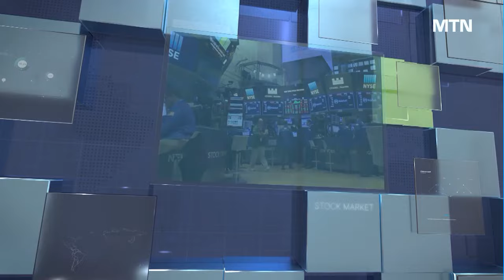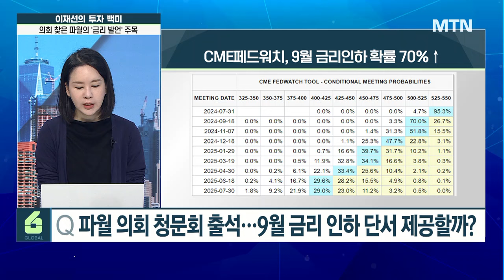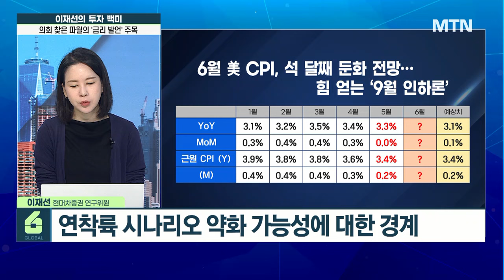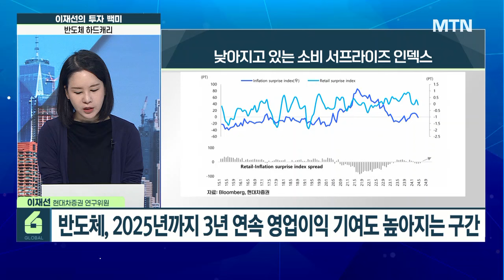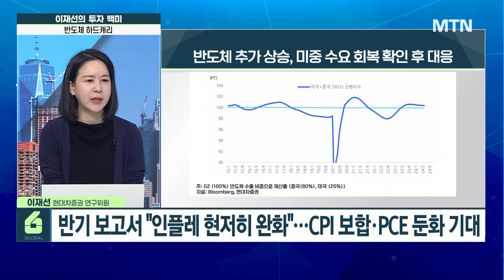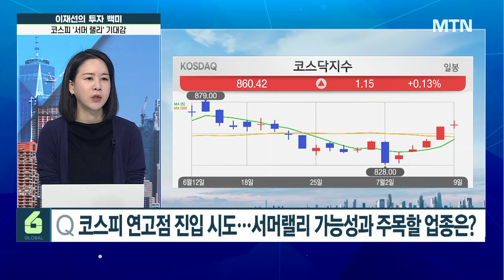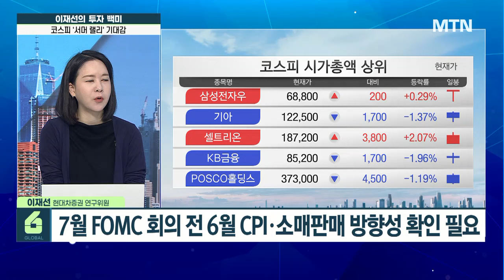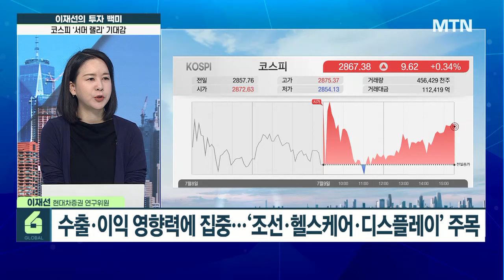[글로벌 전략가들] 랠리 기대감 컴다운 하반기에도 '밸류업' 조정 시 매수 유효 / 머니투데이방송 (증시, 증권)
07/10 시장을 여는 아침 글로벌6

파월 의회 청문회 출석…9월 금리 인하 단서 제공할까?
연착륙 시나리오 약화 가능성에 대한 경계
미국 언론, 경기 대해 ‘긍정적’ 언급한 횟수 낮아지는 중
반기 보고서 "인플레 현저히 완화"…CPI 보합·PCE 둔화 기대

TSMC 시총 $1조 돌파에 국내 반도체주 '활활'…하반기 전략은?
반도체, 2025년까지 3년 연속 영업이익 기여도 높아지는 구간
반도체 베팅, 미중 수요 회복 확인 뒤 대응해도 늦지 않아

코스피 연고점 진입 시도…서머랠리 가능성과 주목할 업종은?
7월 FOMC 회의 전 6월 CPI·소매판매 방향성 확인 필요
수출·이익 영향력에 집중…‘조선·헬스케어·디스플레이’ 주목